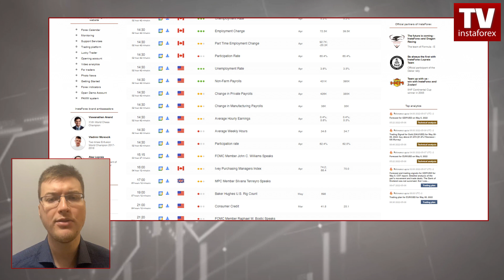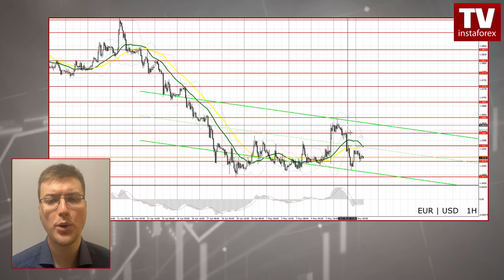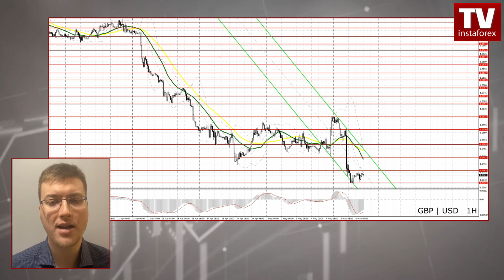Forecast for May 6, 2022. Euro, sterling likely to fall after US jobs data (EUR/USD, GBP/USD).